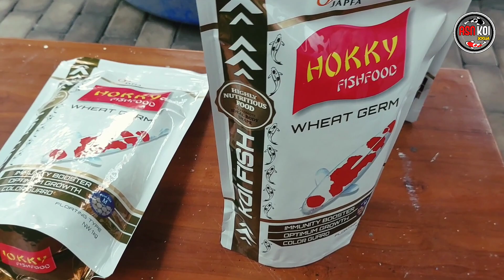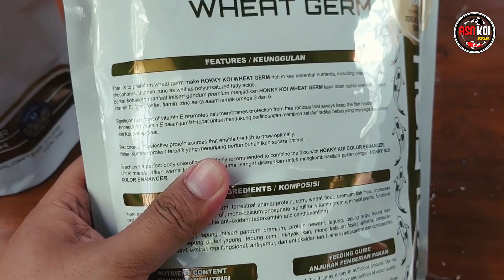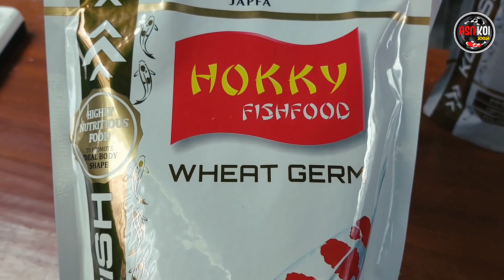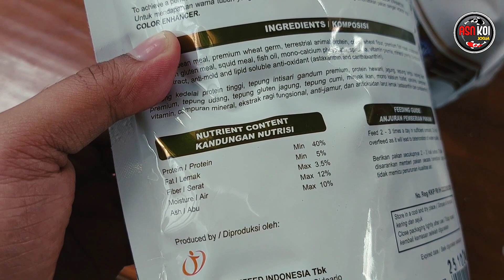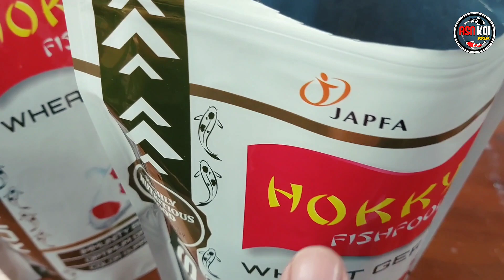Pakan koi ini sangat bagus untuk pencernaan ikan koi | Review Hokky wheatgerm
Wheatgerm pellet, yang terbuat dari inti gandum, adalah menu variasi pakan ikan saya  yang tujuannya utk maintenance saja karena kadar proteinnya tidak tinggi dan ikan2 bisa lebih panjang umur kata promosinya Kentaro Sakai 😁

Apa wheatgerm bisa menyembuhkan potbelly??

Perihal wheatgerm bisa menyembuhkan pot belly saya rasa tidak. Kalo pot belly biasanya regim feedingnya malah harus sangat ketat itupun kemungkinan baliknya not very sure. Apalagi kalau faktor genetik. Begitu syulit..😁

terima kasih manteman,
sehat selalu

ASN KOI JOGJA